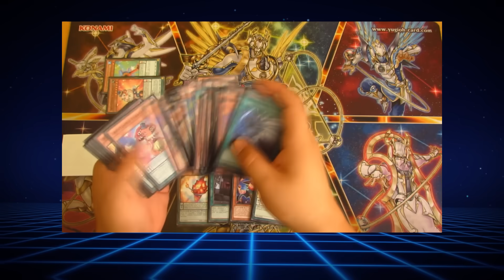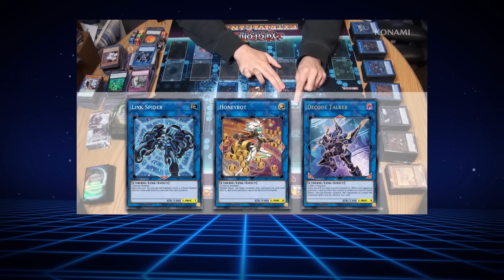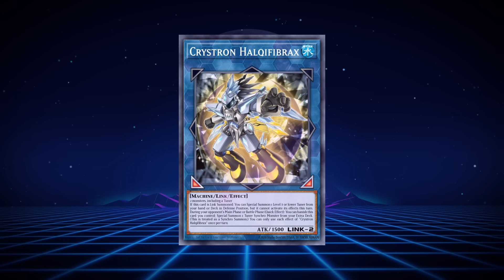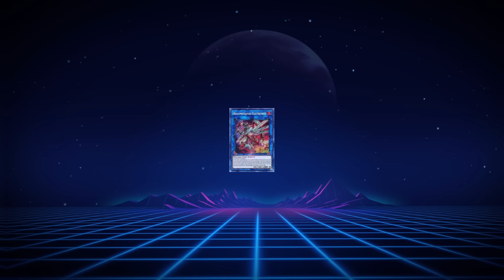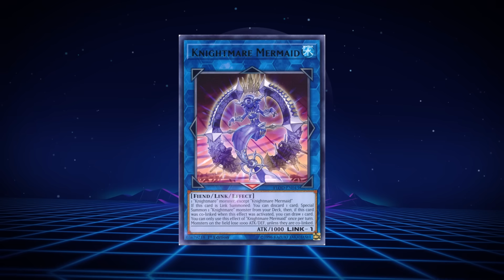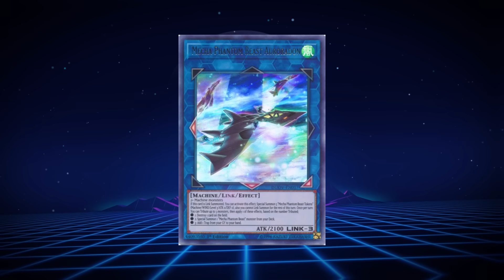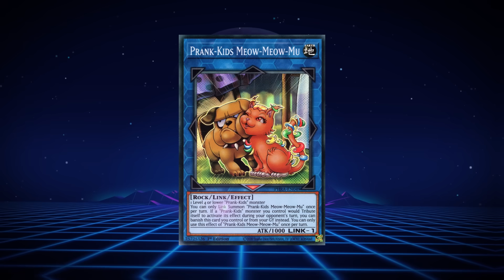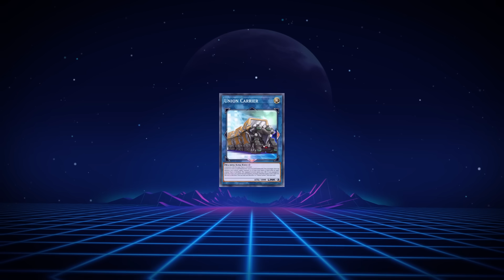Esta mecánica rompió el juego de cartas de Yugioh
Hoy les traemos un poco de historia del juego de cartas de Yugioh, les presentamos la mecánica que rompió el juego de cartas de Yugioh.

Búscame en el Youtube Morado como "vickotd", te agradecería mucho si me sigues.
Hago directos de lunes a viernes en el Youtube Morado a la 7PM hora del centro de México pueden ver el enlace en la pagina de inicio de mi canal aquí en youtube